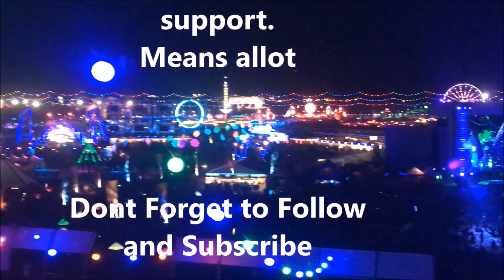Trip to The Electric Daisy Carnival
Finally got to experience The Electric Daisy Carnival in Las Vegas Nevada. 3 day music festival with an attendance of over 400,000 over the course of the 3 days. All Electronic dance music and arts, Premier show case for new music in the industry. Free to express ones self with out judgment. All Are Welcome Here™

Means A LOT!.. I know  XD

SC: longrod